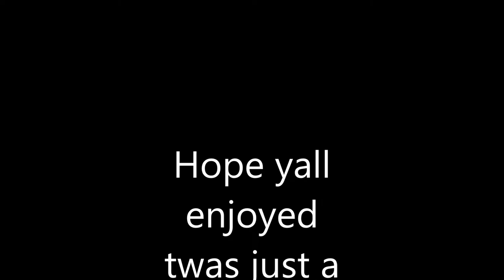*APEX LEGENDS KILL MONTAGE*- BuxArmy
had a bunch of footage of kills for myself to rewatch and use to learn from mistakes but thought it would be kinda cool to make a montage of the kills so hope ya enjoyed cause was just for fun